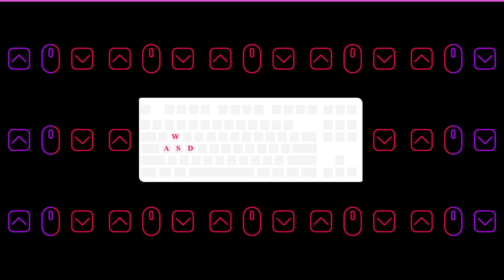*NEW* Hamster Ball Vehicle - Fortnite Battle Royale (PC)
Today's video is filled with Hamster Balls and laughs. ENJOY!!